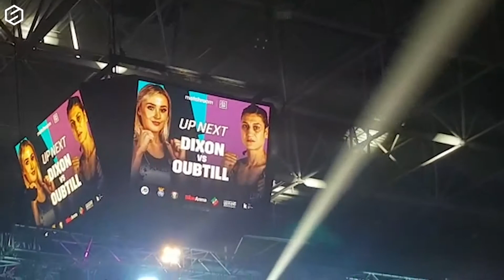Outside the Ropes: Bilbao with Rhiannon Dixon and James Moorcroft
Outside the Ropes: Bilbao with Rhiannon Dixon and James Moorecroft

Editor’s note: Rhiannon Dixon won by Unanimous decision. The announcement of ‘Split Decision’ was incorrect in the ring.